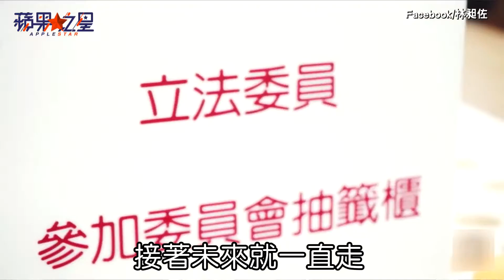【蘋果之星】閃靈林昶佐寵女兒有但書 加入統促黨「腿打斷」 | 蘋果新聞網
閃靈樂團成軍超過20年，以金屬樂揚名國際，他們向來關注政治社會議題，常以台灣歷史事件、神話作為音樂題材，貫徹這樣的理念，4年前主唱Freddy走入政壇，從飛來飛去巡迴表演的歌手，變成立法委員林昶佐，期間團長老婆Doris（葉湘怡）懷孕生女，2人還成了新手爸媽，忙得不可開交，經歷這些年國會洗禮，將心得寫成新專輯《政治》，去年還成了金曲獎最佳樂團，可說是音樂、政治、家庭都交出漂亮成績單.